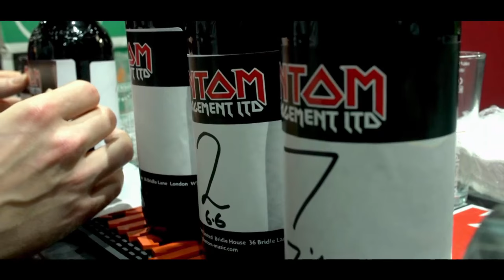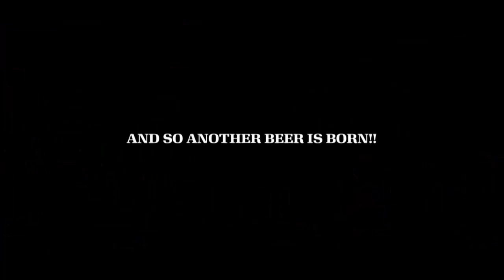That's a good name for a beer...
Creating TROOPER Red 'n' Black